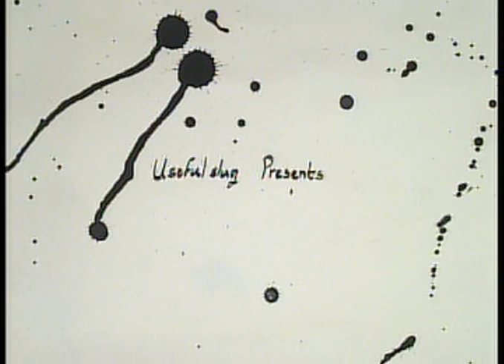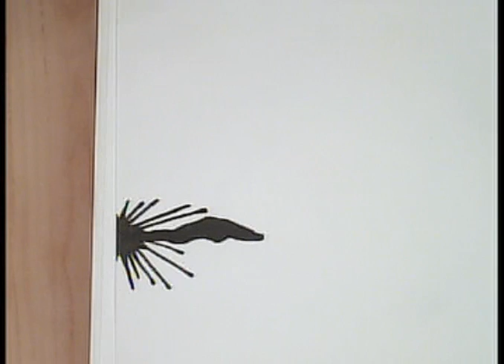escapism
animation by Alexis Goodwin
music 'precursor' by Amon Tobin